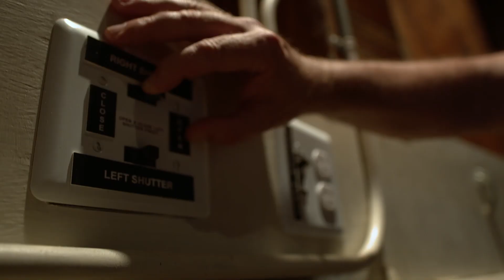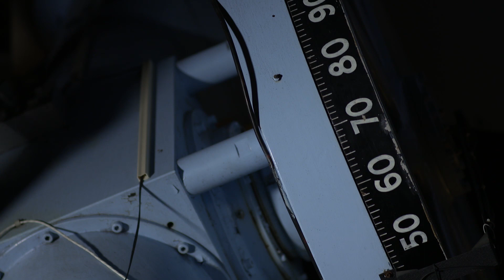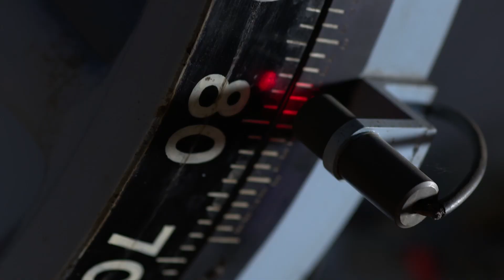Journey Indiana - Indiana Night Sky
Take a look at the stars with some Indiana astronomy fanatics.

Includes representatives from the Link Observatory near Brooklyn, Indiana, the Indiana University Astronomy Club and Rose-Hulman Institute of Technology